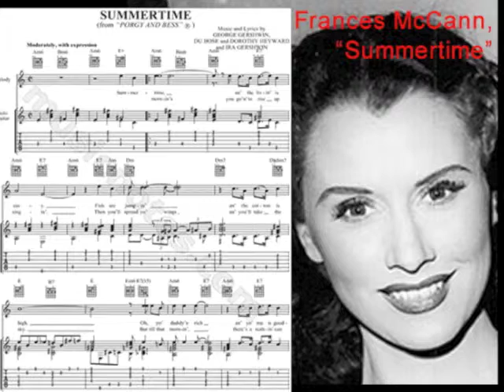Frances McCann, "Summertime"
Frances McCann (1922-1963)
"Summertime"
Recorded live 1951